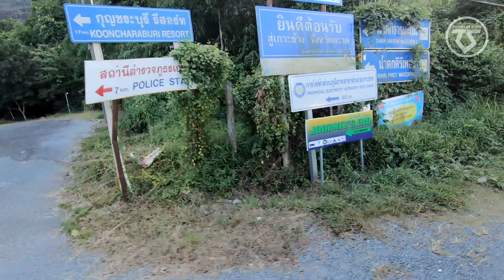【𝟒𝐊】🇹🇭 [𝑻𝒉𝒂𝒊𝒍𝒂𝒏𝒅 𝑻𝒐𝒖𝒓] 𝚃𝚊𝚔𝚒𝚗𝚐 𝚊 𝚄𝚝𝚎 𝚃𝚊𝚡𝚒 kohchang เที่ยวเกาะช้าง ท่าเรือ 𝙲𝚎𝚗𝚝𝚛𝚎 𝙿𝚘𝚒𝚗𝚝 ไปหาดทรายขาว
We jumped in the back of a ute taxi on Koh Chang Island from Centre Point Pier to White Sand Beach.